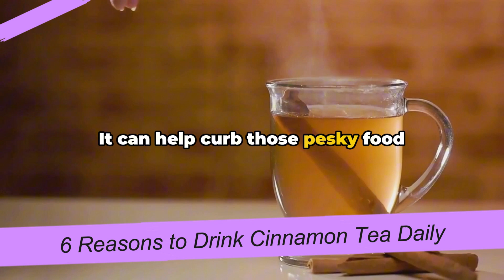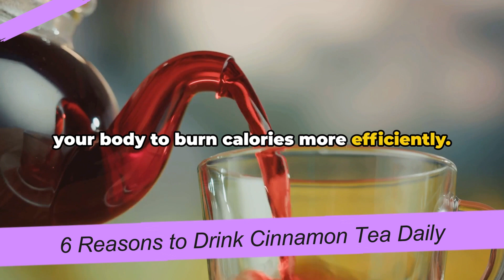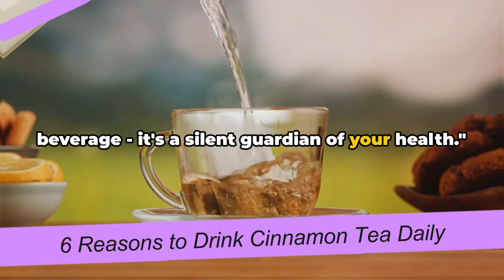What happens if I drink cinnamon tea everyday? | HEALTHY FRIENDS | BESTIE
6 Reasons to Drink Cinnamon Tea Daily: An Impressive Healing Remedy

OUTLINE:

00:00:00 Introduction
00:00:32 Point #1 - Boosts Immune System
00:01:04 Point #2 - Promotes Heart Health
00:01:35 Point #3 & #4 - Aids in Weight Loss & Manages Blood Sugar Levels
00:02:25 Point #5 & #6 - Enhances Brain Function & Has Anti-inflammatory Properties
00:03:23 Conclusion